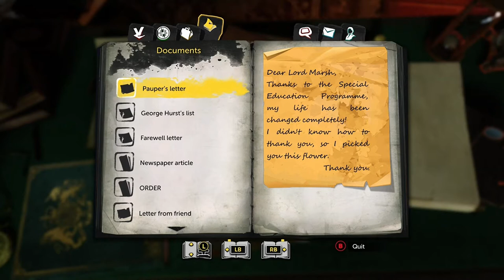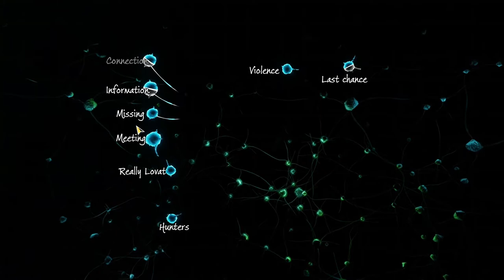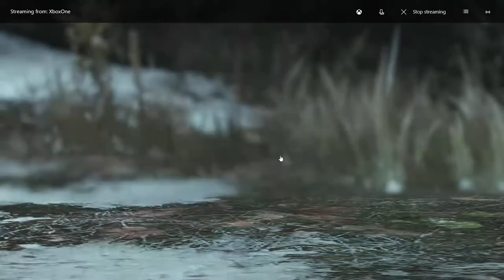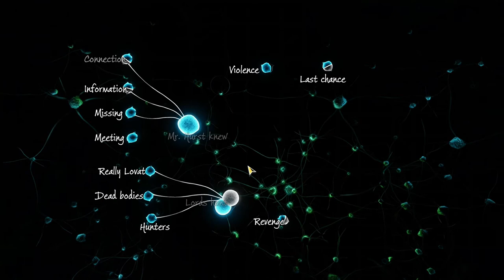AT LAST FOUND GEORGE HURST